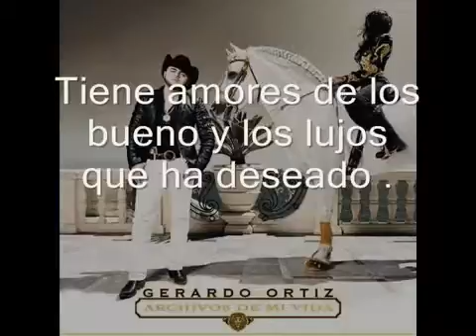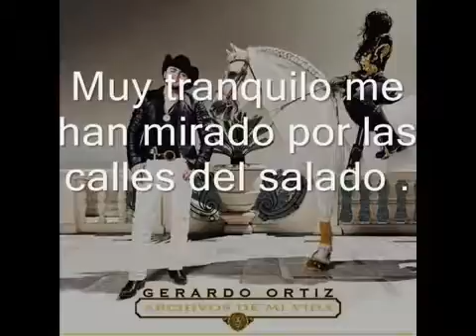(Letra) Serafin Sera Principio - Gerardo Ortiz